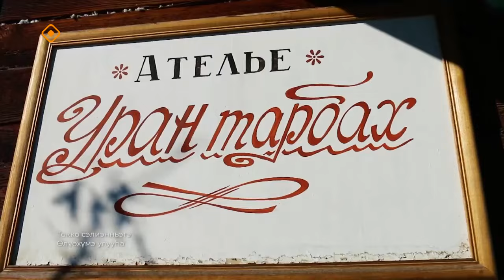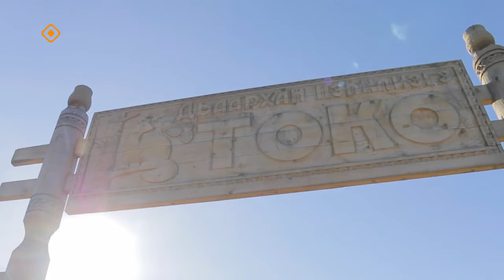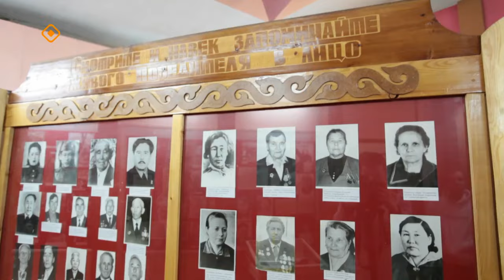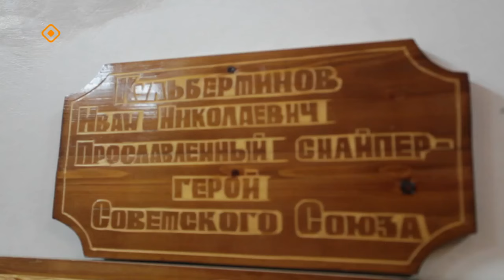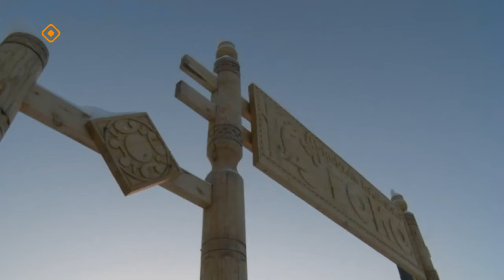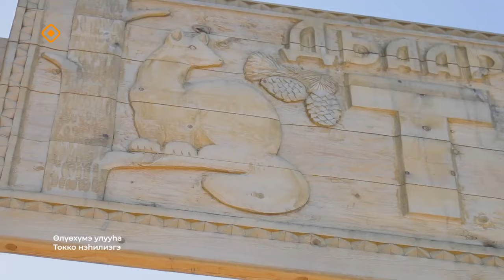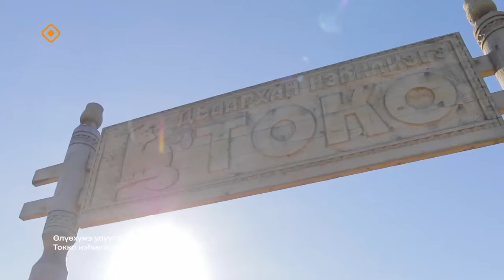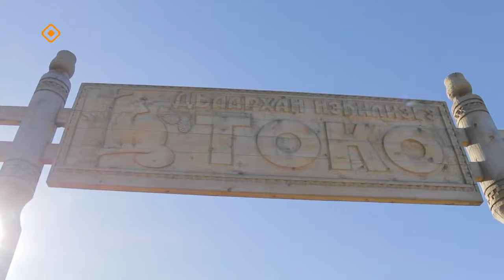«Хотугу сулус»: «Төрөөбүт дойдум» (21.04.24)